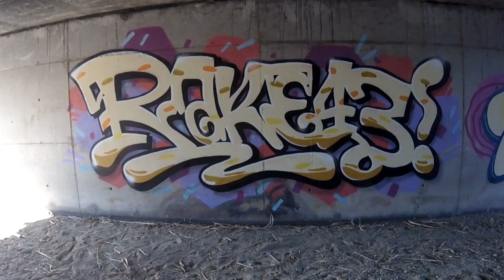graffiti // rake // graff mornings